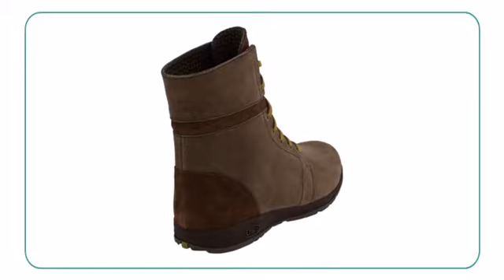Chaco Natilly - Planetshoes.com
The person who said you can’t be stylish and comfortable at the same time,
never tried on a pair of Chaco Natilly! These women’s casual ankle boots
are constructed on a removable LUVSEAT footbed that keeps your feet feeling
comfortable all day. The Natilly is built with beautiful durable uppers on
a more aggressive outsole capable of handling whatever your days throw at
you! The Chaco Natilly looks great tucked in to your skinny jeans or under
your boot cut ones!